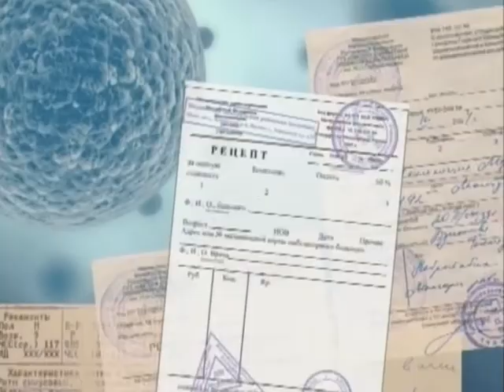Поговорите с доктором от 18 сентября 2017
Михаил Батюшин (болезни почек)